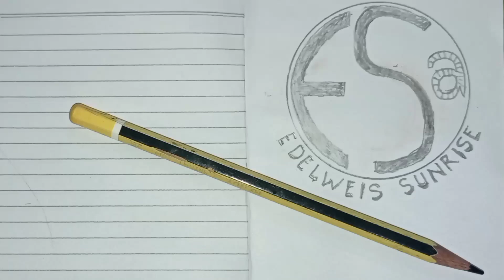🔴GENDING MANGGUNG 👹 EBEG KARANG JENGKOL LIVE CIAUR PARUNGKAMAL 🇮🇩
ebeg, Jathilan, jaran kepang, kuda kepang atau kuda lumping adalah salah satu dari sekian banyak kesenian tradisional di Jawa tengah.

seni kuda lumping biasanya menampilkan beberapa adegan dari awal pemantasan mulai penampilan tari prajuritan, barongan, cepet/tari topeng, Lengger/ronggeng, sintren dan yang terakhir janturan.

adapun banyak paguyuban kesenian kuda lumping yang ada dan sudah dikenal luas mulai dari paguyuban kesenian kuda lumping:

di Jawa tengah sendiri tidak hanya kesenian kuda lumping namun masih banyak kesenian tradisional unik lain
seperti: lengger, angguk, janeng, calung, angklung, wayang, rewo-rewo, ndolalak, campursari, ketoprak, dan masih banyak lainnya.

EDELWEIS SUNRISE akan selalu upload pertunjukan tradisional terbaru dari berbagai daerah khususnya di Jawa tengah, dan sesekali akan melakukan SIARAN LANGSUNG/LIVE STREAMING jika tempat waktunya mendukung

aja kelalen/ampun kesupen like komen Karo sukreb lur